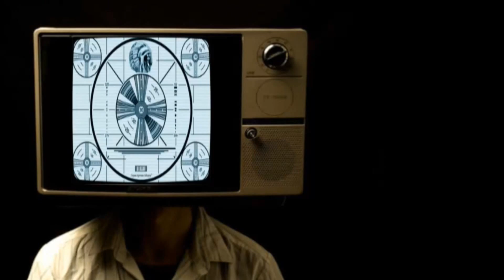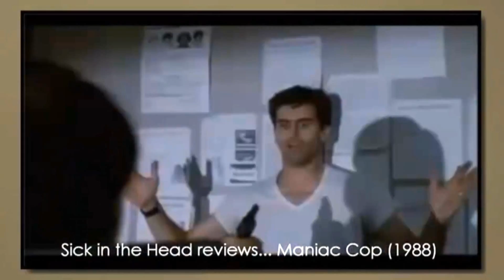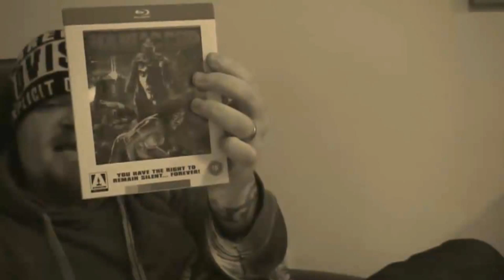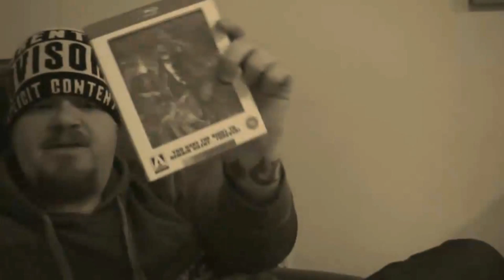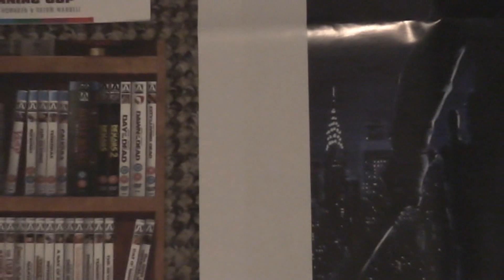† Maniac Cop †... a sick in the head review pilot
Sick In The Head Reviews... MANIAC COP (1988)

SYNOPSIS: In New York City the police are hardly viewed as a "helpful source" even back in 1988. Imagine the fear that begins to swell around the city when a uniformed officer starts brutally murdering innocent people. Young officer Jack Forrest is soon framed for the crimes, but as he sits in jail the death toll keeps mounting its up to the rest of the New York City police department to find who the maniac cop really is.

Director: William Lustig

Starring: Tom Atkins, Bruce Campbell, Laurene Landon, Robert Z'Dar

THIS EDITION CONTAINS:

- Reversible sleeve with original and newly commissioned artwork
- Double-sided fold-out artwork poster
- Collector's booklet featuring brand new writing on the film by author Troy Howarth and The Original Maniac: An interview with William Lustig, adapted from Calum Waddell's book Taboo Breakers

SPECIAL FEATURES:

- Brand new High Definition transfer of film
- Exclusive UK introduction to the film from star Tom Atkins
- Doomed Detective: Tom Atkins on Maniac Cop
- Lady of the Night: Laurene Landon remembers Maniac Cop
- Scripting a new Slasher Super-Villain: Larry Cohen on Matt Cordell
- Trailers

Original Art by Rick Melton

In original 1.85:1 Aspect Ratio
Original Stereo 2.0 Audio
Optional English subtitles for the hearing impaired
Feature and extras 1080/24p Region ABC playable worldwide

I really wanted to just say what I had to say but after about 15 attempts I wrote it down... I do intend to get better at this and hope you bear with me... Chris:-)